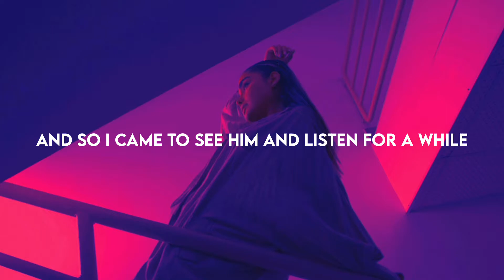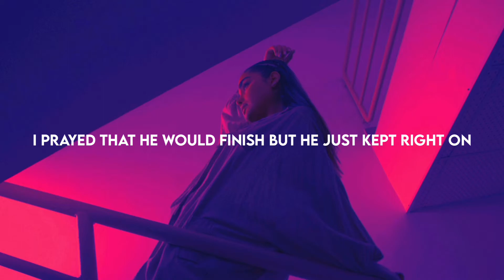Boostereo & The Trendy - Killing Me Softly (Lyrics) Cover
🎵 Boostereo & The Trendy - Killing Me Softly (Cover)

And so I came to see him
And listen for a while
And there he was
This young boy, stranger to my eyes

Killing me softly with this song

I felt he found my letters
Then read each one out loud